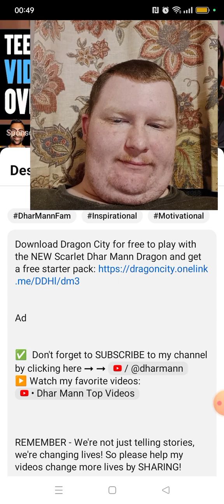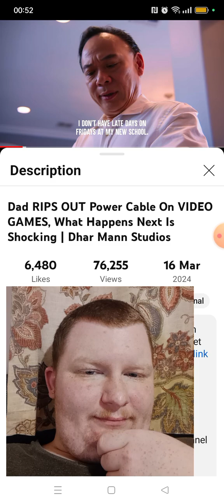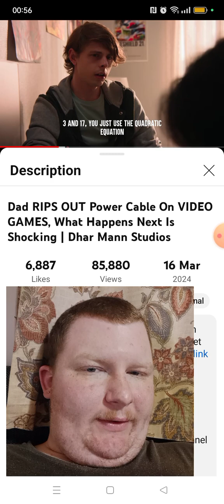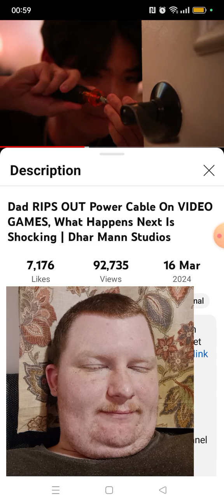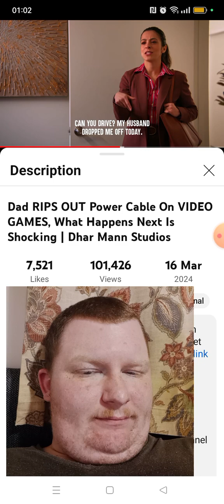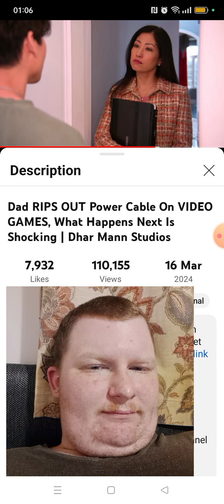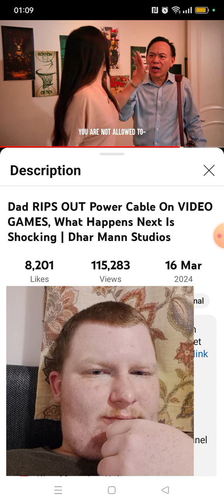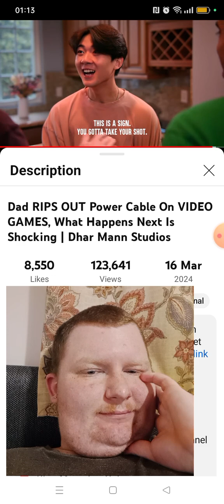NO "BOOKSIDE" TITLE?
Possibly school and games.